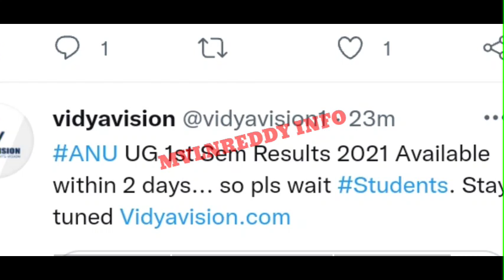ANU Degree 1st Sem Results 2021 Release within 2days🤩//ANU Degree 1stSem Results Latest Update Today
ANU Degree 2nd Sem Exam Time table out